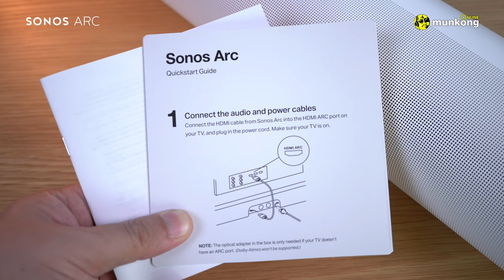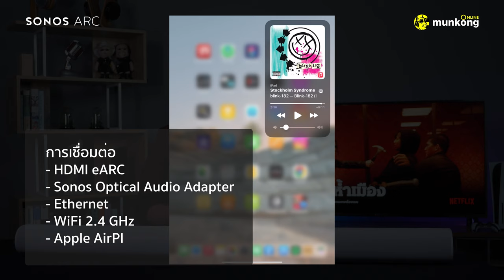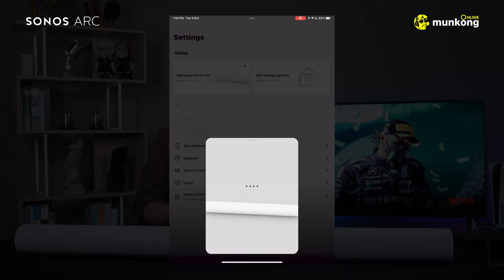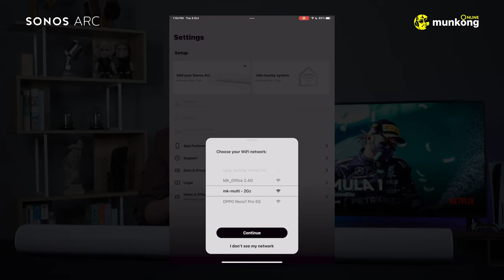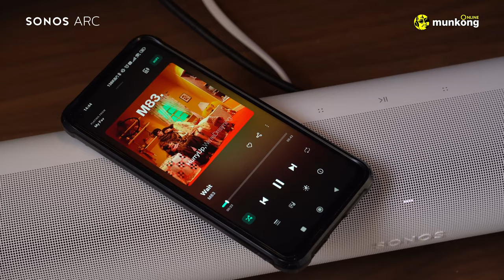รีวิว | Sonos ARC ซาวด์บาร์ไฮเอนด์เสียงเทพ รองรับ Dolby Atmos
ลำโพงซาวด์บาร์ Soundbar Sonos Arc

อีกหนึ่งแบรนด์ซาวด์บาร์ที่คอหนังชื่นชอบกัน นั่นก็คือ Sonos นั่นเอง โดยในคลิปนี้ เดอะเปาของเราขอจับรุ่นตัวท็อปอย่าง ARC มารีวิวให้ทุกท่านได้ดูกันว่า ในราคาระดับครึ่งแสน มันมีดีอะไรยังไง เสียงจะขนาดไหน คุ้มค่าที่จะเป็นเจ้าของหรือเปล่า?

ภายใน Sonos ARC จะมาพร้อมกับลำโพงทั้งหมด 11 ตัว แบ่งเป็นลำโพง Midrange 8 ตัว ลำโพง Tweeter อีก 3 ตัว ขับเคลื่อนด้วยแอมป์ระดับ Class-D รองรับเสียง Dolby Atmos สุดเทพตามสมัยนิยมจ้า

ในส่วนของการเชื่อมต่อก็ใช้งานง่าย ไม่ยุ่งยากครับ มาพร้อมช่อง HDMI eARC/ARC พร้อมตัวแปลง Optical ที่ให้มาในแพ็คเกจ ในส่วนของการเชื่อมต่อแบบไร้สายก็จะรองรับ WiFi 2Ghz สามารถใช้งาน Apple AirPlay 2 ได้ อีกทั้งยังสามารถใช้งานร่วมกับแอป Sonos ได้อีกด้วย ซึ่งสามารถตั้งค่า ปรับ EQ รวมไปถึงใช้สตรีมมิ่งในการฟังเพลงกับแอปดัง ๆ อย่าง Spotify หรือ Apple Music และอื่น ๆ ได้อีกด้วยจ้า

เรียกได้ว่าเป็นอีกหนึ่งซาวด์บาร์น่าเล่น มีความสวยงาม เข้ากับบ้านทุกสไตล์ อีกทั้งยังมาพร้อมกับการตั้งค่าและใช้งานที่ง่าย ไม่ยุ่งยาก แต่ให้คุณภาพเสียงระดับโรงภาพยนตร์ Sonos ARC คือซาวด์บาร์อีกหนึ่งตัวเลือกที่น่าสนใจจ้า ๆๆ

00:00 Intro
00:50 รีวิวภายนอก
01:54 รีวิวการควบคุม
02:45 พอร์ตเชื่อมต่อ
03:56 อุปกรณ์ในแพ็คเกจ
04:38 รีวิว Spec
05:54 รีวิว App Sonos
08:26 เทสเสียง
13:43 รีวิวเสียง
17:08 ราคา สรุป